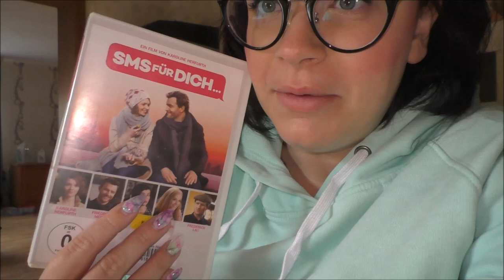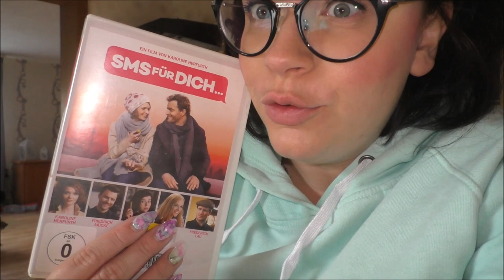Haustiere? | Daily Vlog 2 | Frau Farbenfroh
Schaffen wir uns ein Haustier an?

SMS für dich

Wenn ihr uns etwas zuschicken möchtet, dann bitte an diese Adresse:

Julia Ressel
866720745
Packstation 113
02906 Niesky